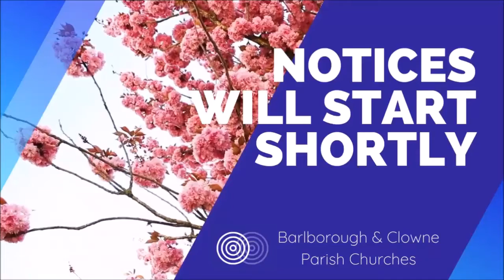Notices 24th May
Rev Bryony's notices for the Parishes on Sunday 24th May